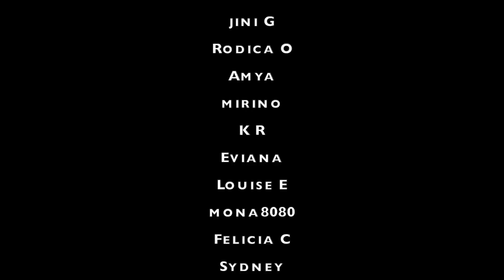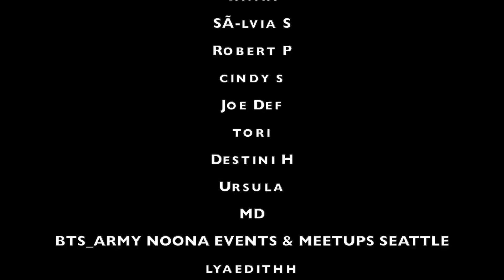10 minutes of bts’s madness| REACTION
Our reaction to 10 minutes of bts’s madness

BECOME A PART OF THE YOUNOW FAMILY:
Dem Levants:

GET $15 IN CREDIT TOWARDS YOUR FIRST LYFT RIDE WITH CODE:
DEMLEVANTS